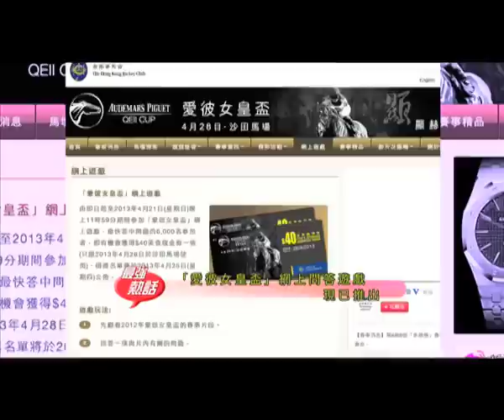RE 馬上全接觸 129 有咩失望?幫你解決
馬上全接觸播放時間：
本港台/亞洲台 逄一、二、四、五 晚上10:55分
翌日重播 中午12:20分
有線電視 64台 逄一、二、四、五 晚上10:25分